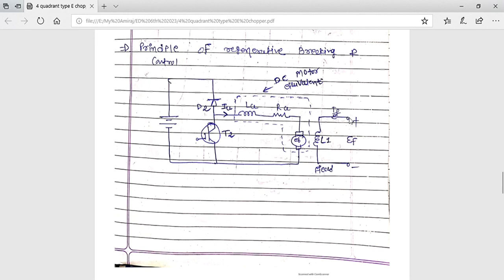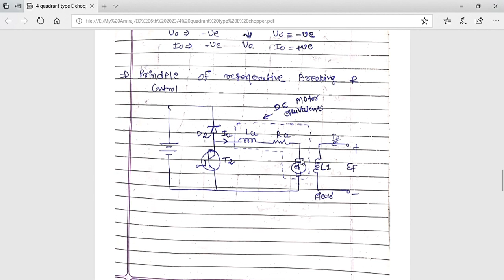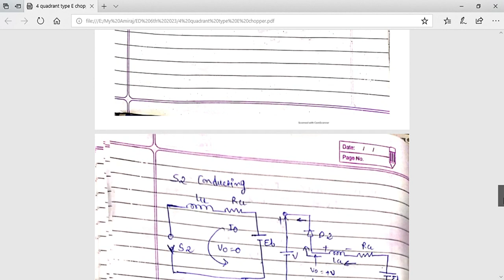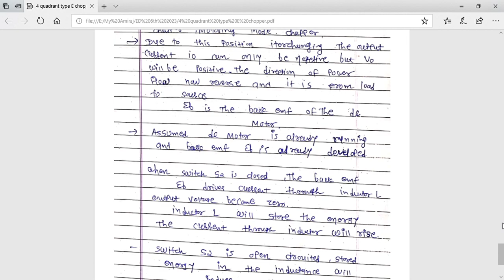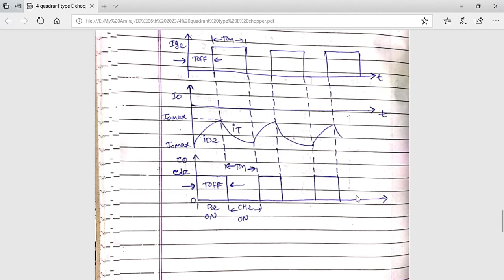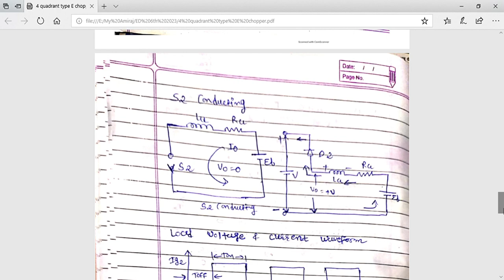Regenerative Breaking control of Chopper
Subject-ED
Subject code- 3160919
Date- 1/3/2023
Topic- regenerative breaking control of chopper drive